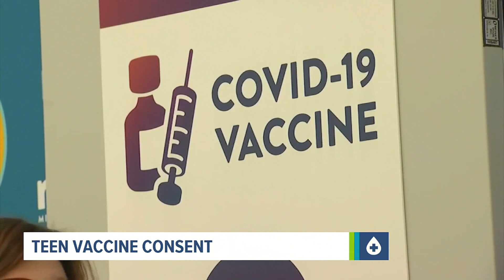Should teens 14+ have a say in what vaccines they receive? A state lawmakers wants to give them the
One state lawmaker hopes to give teens the power to decide if they should receive a vaccine. Currently, the decision to vaccinate anyone under the age of 18 is made solely by the parents